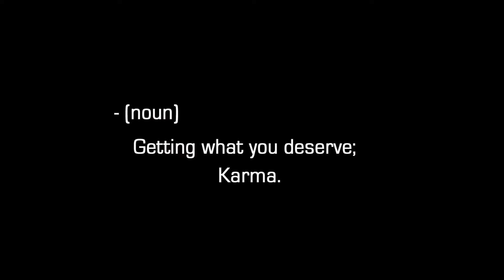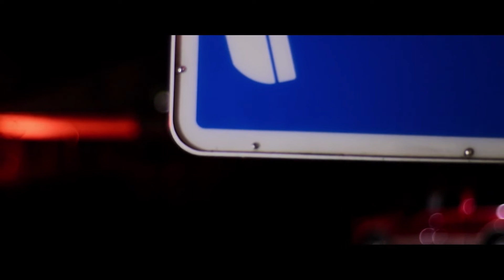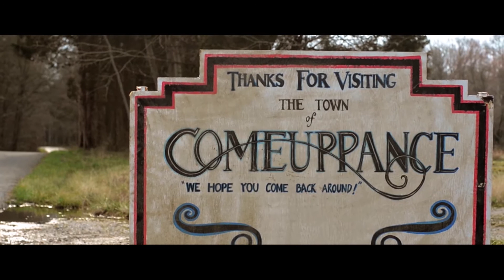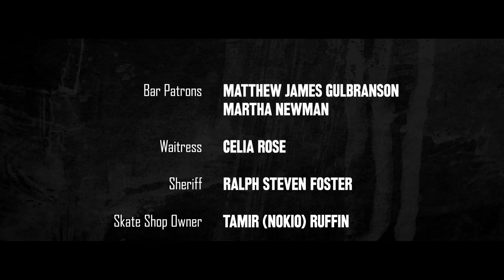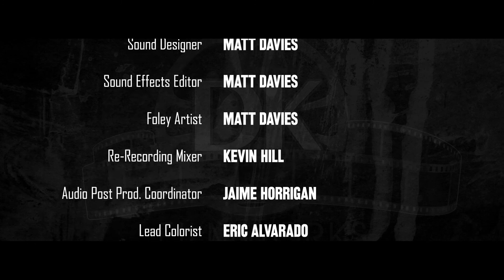Comeuppance (2014) Full Movie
Daniel takes one of the few jobs available in his small town and discovers a talent for violence he'd never imagined. But when he finds himself caught between protecting his best friend and following his boss's orders, Daniel realizes just how much he's given up for the opportunity.

If you like Comeuppance, check out our upcoming film The Runaways and like us!

Swing over to Team The Runaways on Youtube and check out Survivor Stories.
The Runaways coming soon!